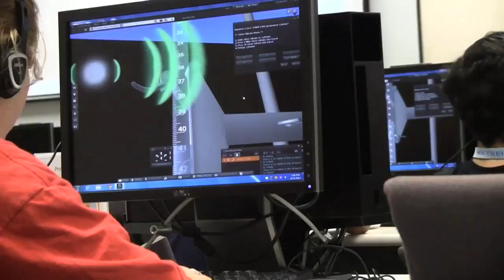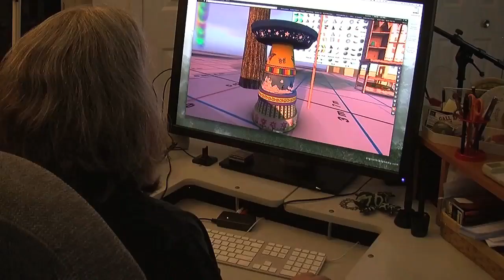The Drax Files World Makers: Stories from Second Life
In the digital universe known as Second Life, a vibrant global community transcends boundaries of cultural, ethnic and generational nature: with unlimited possibilities to explore, make or sell anything one can imagine, stories of individual empowerment abound.

"The Drax Files: World Makers" has been profiling the creative individuals who shape Second Life with their ingenuity and passion via mixed reality video mini documentaries since early 2013.

Entrepreneurs, game designers and fashion aficionados, musicians, artists and social-issue activists are featured here with often very personal tales: for these pioneers virtual reality leads them on a transformative journey, as real as the experience they create and share.

Their avatar is not a pixelated fantasy but a true extension of their inner self, an identity of their own choosing eager to explore and able to express itself in richer ways than possible in the physical world.

A fresh episode of "The Drax Files: World Makers" is being published every first Friday of the month.

[***The Drax Files is on summer hiatus but fear not: a new episode will be out fresh on August 5th!

More information about the SL creatives/projects depicted in the video in order of appearance: